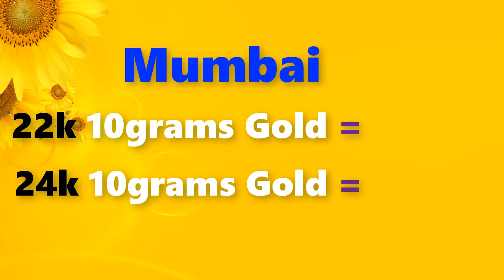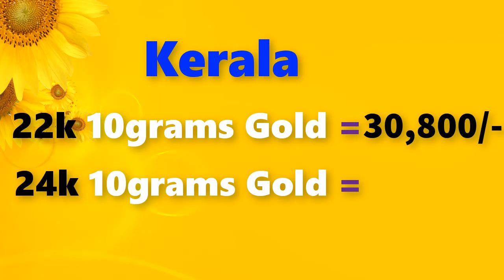Gold price today 09/02/2019 in Chennai, Mumbai, Delhi, Bangalore, Kolkata, Kerala||Gold buying price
Gold rate today 09/02/2019 gold rate today febravary 9th 2019 in Chennai, Bengalure, Mumbai, Delhi, Hyderabad, Kolkata,Kerala
Gold price today 09/02/2019 in
 Chennai,Mumbai,Delhi,Bangalore,Kolkata,Kerala|| Gold buying price |